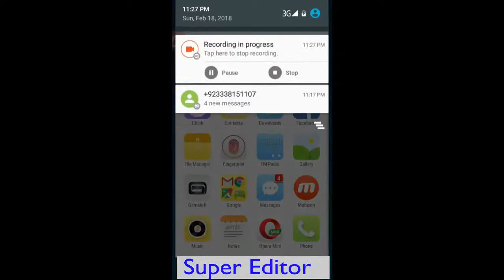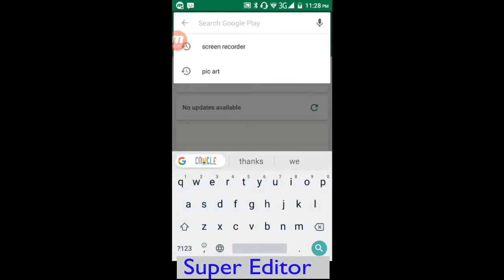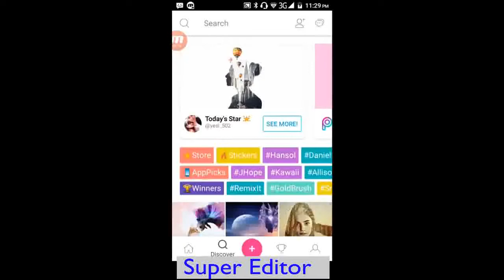how to Best Photo Editing Apps For Android 2018